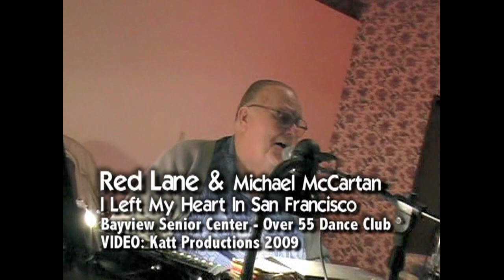The Uncharted Zone: Big Cities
Come go with us as we travel to big cities on this episode of The Uncharted Zone with music by Dennis Key, Al Martin, Holly Shelton and Red Lane and Michael McCartan.